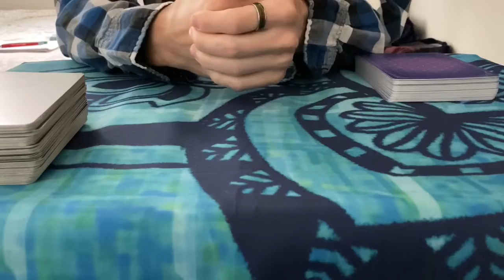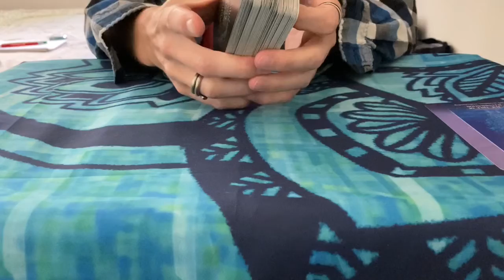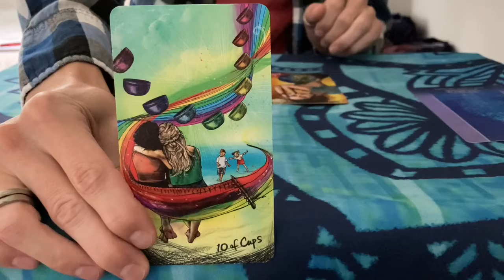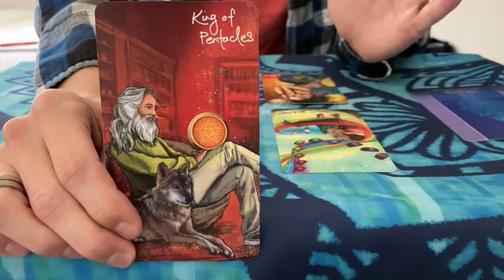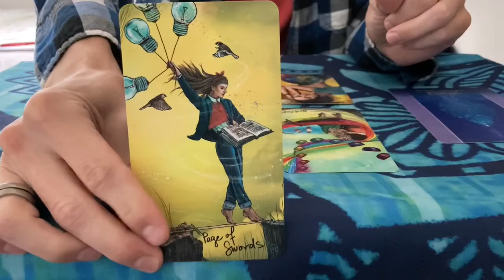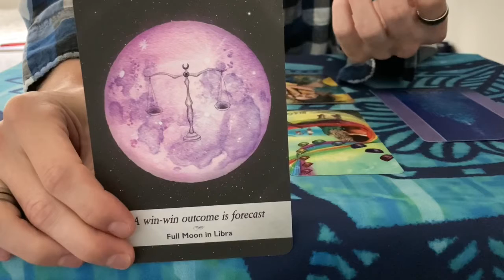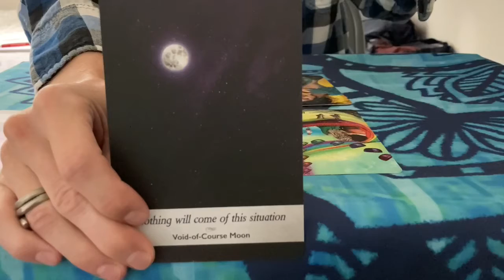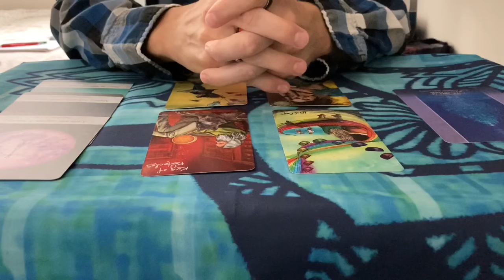Daily Tarot - Let’s Go! Let’s Go! Let’s Go! (August 17th 2020)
- Pendulum (Yes or No Questions) - $5 Each
- 5 Card Reading -  $10
- Weekly Reading (7 Cards) - $10
- 10 Card Reading - $20